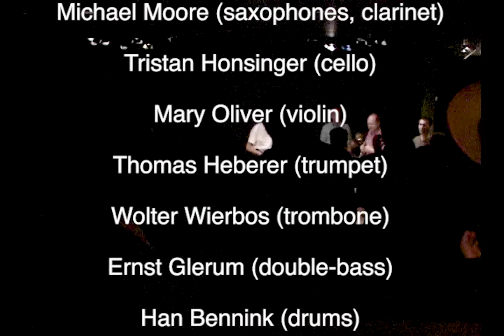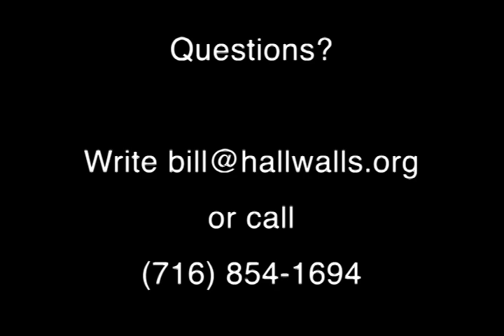Sonic Vault Series - ICP Orchestra - April 14, 2013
This is a "re-broadcast" of a concert from our archives, in this case a visit from the Instant Composer's Pool Orchestra all the way from Amsterdam.